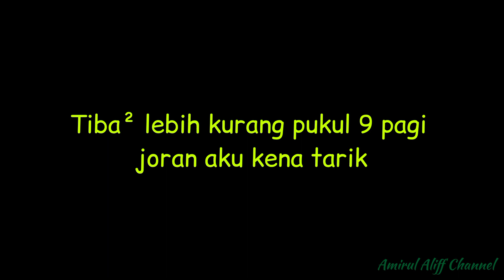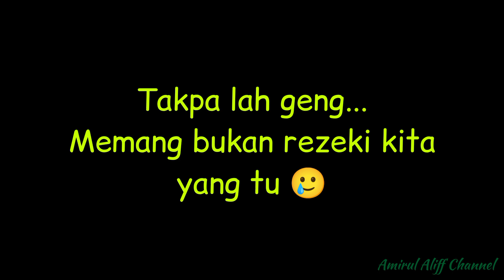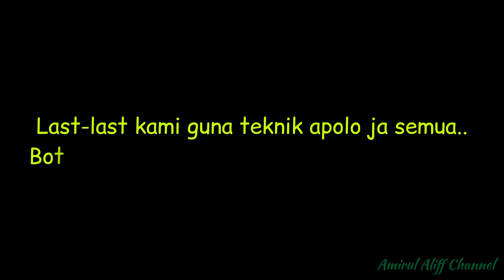EP759 Kalaulah...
assalamualaikum

orait geng video ni mungkin ada sesuatu yg boleh kita pelajari..jom layan dulu...

enjoyyy geng 😁✌️